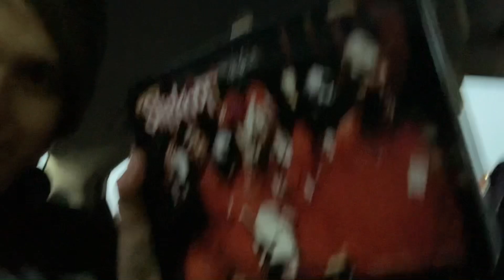Going to the Trail of Lights (ATX, Dec 2022)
Hello guys!!! Watch me and my very special guest star (the very beautiful Heather) explore new territories for my YouTube channel such as Aaron’s Rock & Roll store, and the Trail of Lights 2022!!

Musician: Rook1e